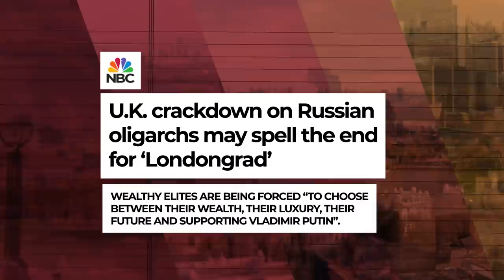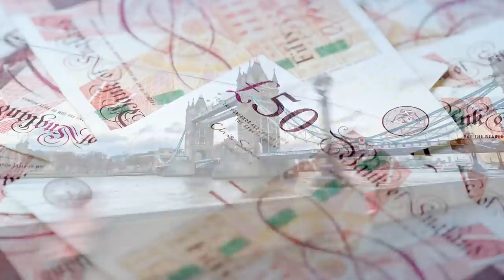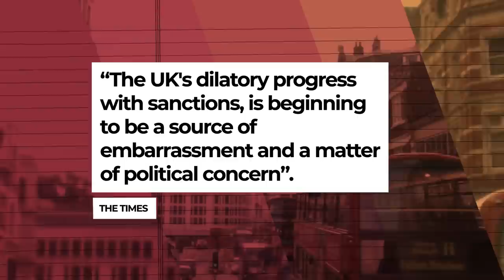LONDONGRAD: How did the UK attract the Russian OLIGARCHS? - VisualPolitik EN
The city with the most millionaires in the world is not New York, nor Singapore, nor Dubai, nor even that little gem called Miami. It's London!  In recent years the British capital has become a real magnet for millionaires from all over the world, but from two countries in particular: China and Russia.

London has become the real international stronghold of the Russian oligarchs. Now that could be about to end. In this video we tell you how London has become the global epicenter for millionaires and also how sanctions may now put Russian oligarchs who are close to Vladimir Putin against the wall.